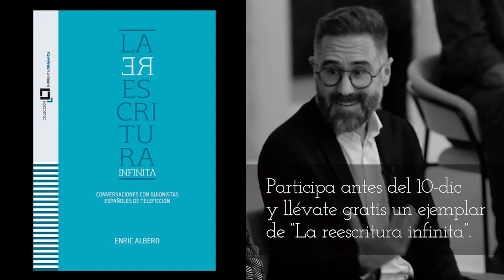LA REESCRITURA INFINITA: Entrevista a 10 guionistas del audiovisual español. Regalamos 3 ejemplares.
SORTEO FINALIZADO

Ya está a la venta el cuarto título de la colección "La imprenta dinámica", que editan ECAM y DAMA con la colaboración de Caimán cuadernos de cine.

El libro se titula "La reescritura infinita", y en él Enric Albero entrevista a diez guionistas imprescindibles del cine y la televisión de España: Javier Olivares, Isabel Peña, Natxo López, Olatz Arroyo, Coral Cruz, Susana López Rubio, Verónica Fernández, Diego San José, Rafael Cobos y Joaquim Oristrell.

Un libro así no puede faltar en la estantería de nuestros seguidores, por eso  vamos a regalar tres ejemplares, cortesía de DAMA. Para participar en el sorteo sólo tienes que dejar un comentario aquí citando el título de una de las series o películas que aparecen en este vídeo. Fácil, ¿verdad? Deja tu comentario antes del 10 de diciembre y gana uno de los tres ejemplares que sorteamos de "La reescritura infinita".

No olvides comprobar nuestras redes a partir del 11 de diciembre para saber si eres una de las ganadoras. Si es así, te pediremos que nos des tu dirección postal para poder enviarte el ejemplar.

¡Participa!